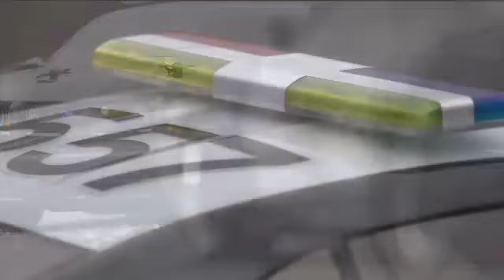D-Edition TV präsentiert den Horizon Hobby Vaterra Camaro CHP